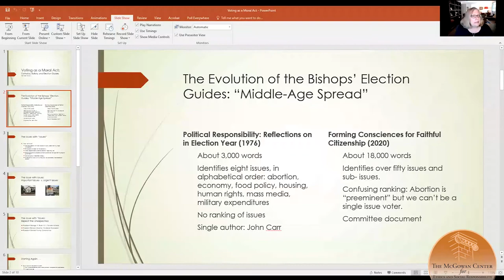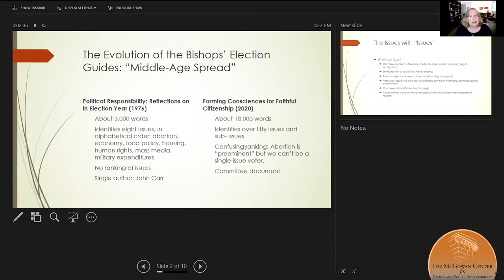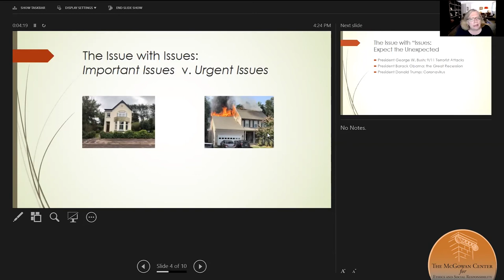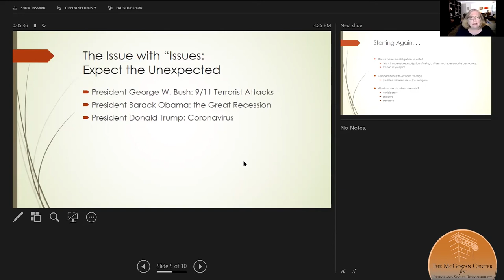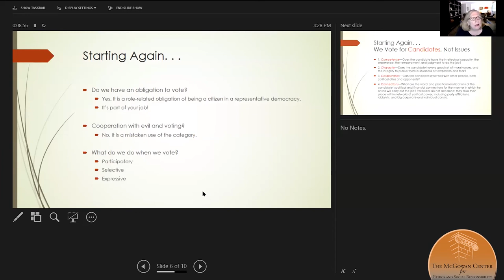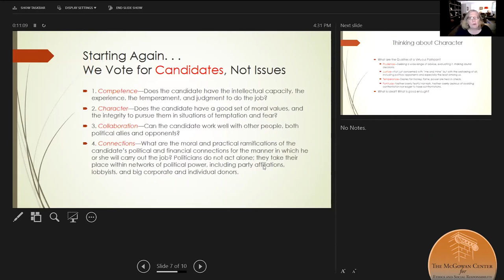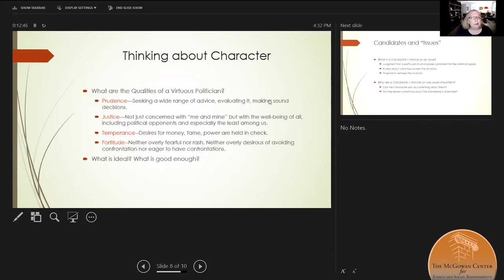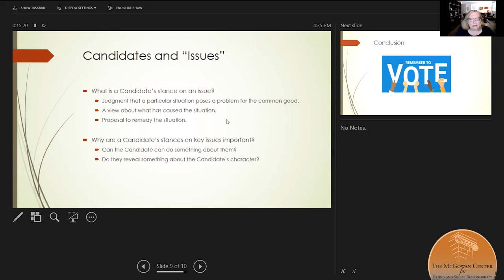Cathleen Kaveny on "Catholics as Citizens, Catholics as Voters," 2020 Moreau Lecture (10/14/20)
What do we do when we vote in an American political election? For the 2020 Moreau Lecture at King's College (PA), Cathleen Kaveny argued that citizens vote primarily for candidates—individuals running for particular offices—not for “issues.” More fully, while issues of course matter, voters should consider whether and to what degree the issues in question can be effectively addressed by the particular candidate seeking a particular office.